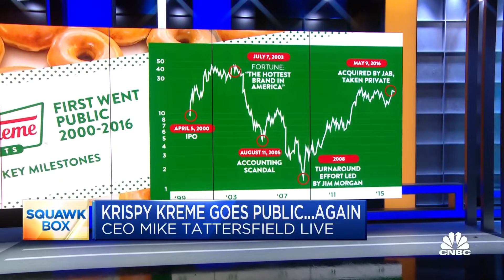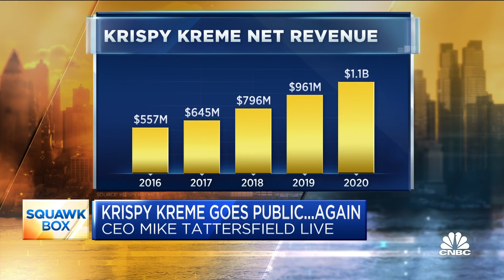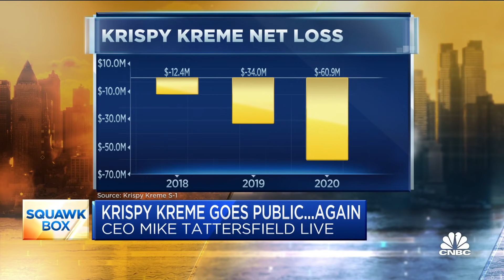Krispy Kreme CEO on taking the company public again, valuation and more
Krispy Kreme returns to the public markets Thursday, the morning after pricing 29.4 million initial public offering shares below the expected range at $17 per share. The IPO raised nearly $500 million, valuing the donut chain at $2.7 billion. Krispy Kreme CEO Mike Tattersfield joined "Squawk Box" ahead of the IPO to discuss.

Krispy Kreme is looking to raise between $560 million to $640 million through an initial public offering this year, according to regulatory filings from Tuesday.

The doughnut chain first went public 21 years ago during the dotcom bubble. In 2016, JAB Holding, the investment arm of the Reimann family, took Krispy Kreme private after buying it for $1.35 billion. JAB owns a number of other restaurant businesses, including Panera Bread and Caribou Coffee.

This time around, amid another hot market for IPOs, Krispy Kreme is looking to sell its stock for $21 to $24 a share. At that price range, its post-IPO float will give it an implied valuation of $3.46 billion to $3.96 billion.

In fiscal 2020, Krispy Kreme’s revenue rose 17% to $1.12 billion, but the chain reported a net loss of $60.9 million. It has reported net losses for its last three fiscal years as it invests back into the business, like spending $10.3 million to reopen a 24-hour flagship location in New York City’s Times Square.

The stock would trade on the Nasdaq under the proposed ticker “DNUT.”

About 16.6% of Krispy Kreme’s total common shares would be available through the IPO. JAB plans to hold onto 38.6% of shares and distribute the remainder to minority investors. The firm is also looking to buy between $50 million to $100 million of shares from the offering. The firm’s chairman, Olivier Goudet, is interested in buying $5 million of shares.

The company said in the filing that it intends to use the net proceeds to repay debts, repurchase shares of stock from some of its executives and make payments on tax withholdings related to some restricted stock units. The rest of the funds will be used for general corporate purposes.

JAB reportedly completed an $800 million refinancing deal for Panera Bread recently, clearing the way for the sandwich chain to return to the public markets. JAB’s acquisition took it private in 2017.